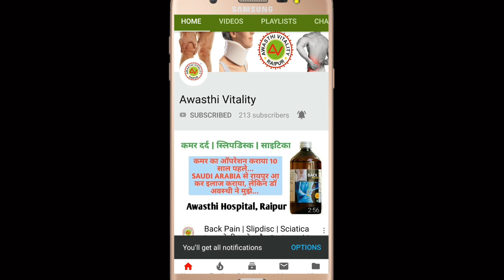Bilaspur (CG) आज दवाओं के कारण दौड़ भी रहा हूँ Ligament Injury में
ADDRESS + TIMINGS + NAVIGATION LINK…

New Rajendra Nagar, Near Medishine Hospital